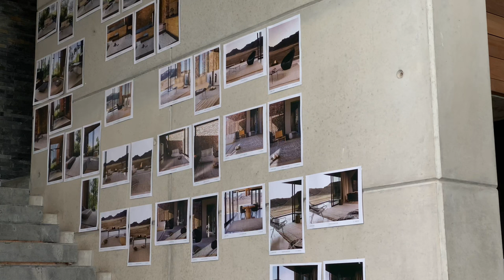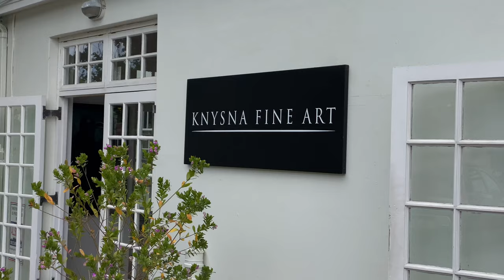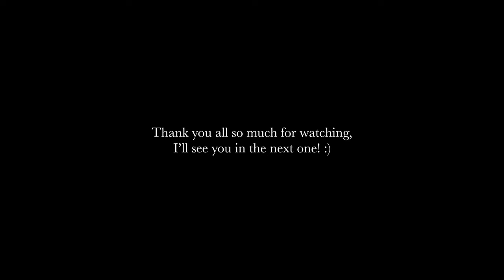VLOG | A Trip to Knysna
Beagle & Basset Linen Shirt
Beagle & Basset Linen Trouser
Country Road Blue Singlet
Studio Coise Black Dress
Birkenstock Boston Clogs
Our Earthage Woven Hat

Places shared in this video:
Knysna Waterfront Quay
Heaven Can Wait Accommodation